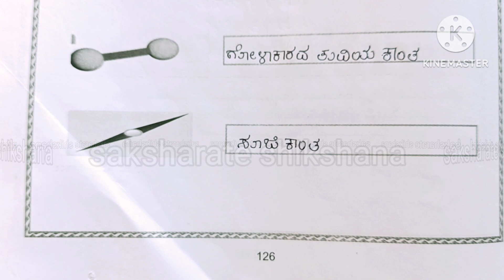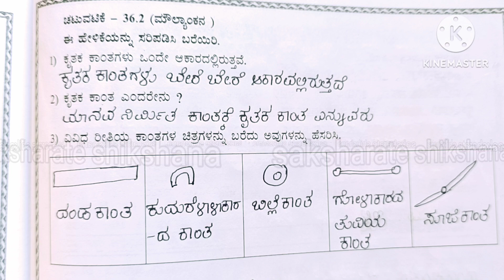kalika chetarike 6th class science kalika phala 36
ಕಲಿಕಾ ಚೇತರಿಕೆ
6ನೇ ತರಗತಿ ವಿಜ್ಞಾನ
 ಕಲಿಕಾ ಪಲ 36